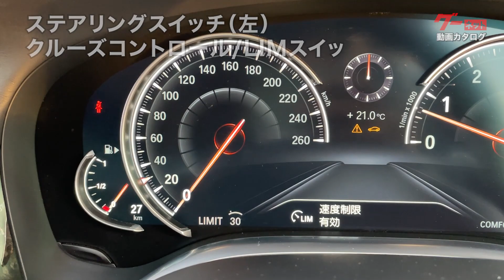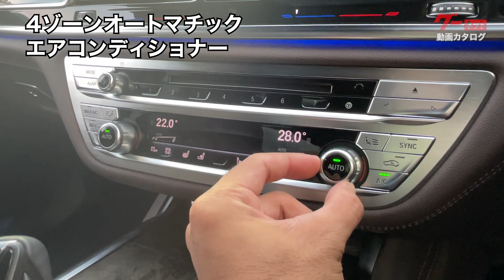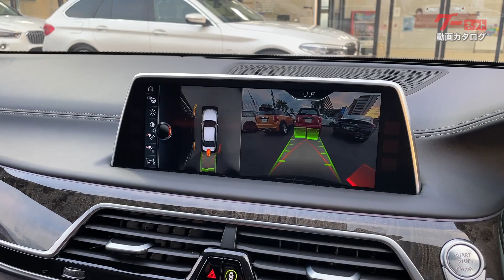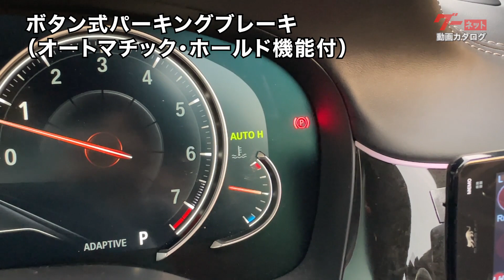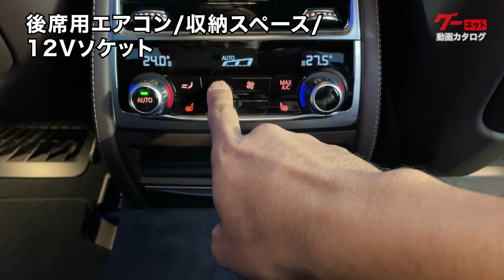【BMW 7シリーズセダン】G11/740i Mスポーツ グーネット動画カタログ_内装からオプションまで徹底解説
【チャプター】
00:00 OP
00:35 外装・灯火類
02:58 エンジン始動
03:19 フロント席周囲の装備
08:34 収納・ユーティリティ
11:17 トランクルーム

第6世代目となったBMWのフラッグシップ・モデル「7シリーズ」。今回は、BMW 7シリーズセダン 740i M Sportをご紹介します。

■7シリーズセダン（BMW）の中古車を探す

撮影協力：Tomei-Yokohama BMW BMW Premium Selection 東名横浜

BMW 7シリーズセダン 740i M Sportの車両情報
型式：DBA-7A30
全長：5110mm
全幅：1900mm
全高：1480mm

外装は、存在感を強調したキドニー・グリルとヘッドライトの輪郭がワイドなスタンスを際立たせサイド・ビューでも、目を見張るようなディテールが印象的です。

ヘッドランプ
LEDを採用したBMWレーザー・ライト。ハイビーム時には通常のLEDの2倍となる最長600mを照射。夜間におけるドライビングの快適性をいっそう向上させます。

リアランプ
リアコンビネーションランプにもLEDを採用。周囲に自車の存在をしっかりと知らせます。

解錠・施錠
リモート・コントロール・キーの操作で、離れた場所から全ドアの解錠・施錠が行えます。キーを携帯した状態であれば、ドアハンドルを握って解錠、ドアハンドルのセンサー部分に触れて施錠ができます。
テールゲートも、キーのリモコン操作で自動的に開閉することが可能です。また、テールゲートに2種類のスイッチを装着。左側を押すと自動で閉まり、右側を押すと自動で施錠操作まで行います。

内装は全体的にレザーを多く使い、アクセントに木目調のパネルやハイグロスを使うなど、高級感を感じられる空間となっています。またドアトリムからインパネにはブルーの電飾を配置し先進的な雰囲気を演出します。

フロントコンフォートシート
シートは電動で調節が可能。指先一つでヘッドレストや背もたれの上部まで、細かい調節が簡単に行えます。また、ドアトリムにシートポジションのメモリー機能のスイッチが備わっています。

エンジンスイッチは、中央のエアコン吹き出し口の右側にあります。キーを携帯した状態でブレーキペダルを踏み、スイッチを押すとエンジンが始動。併せて、メーター類も起動します。

ステアリングスイッチ（左）クルーズコントロール/LIMスイッチ
ステアリング左側に、クルーズコントロールシステムとリミッタースイッチを配置。

ステアリングスイッチ（右）オーディオ/音声機能
右側にはオーディオや音声機能のスイッチがあります。

パドル・シフト
ステアリングの裏側に、パドル・シフトを装着。マニュアルモードの時に、手動で変速操作ができます。

方向指示器・ヘッドライトレバー/ワイパーレバー
ステアリングの左奥には、方向指示器やハイビーム/ロービームの切り替えを操作するレバー。その反対側に、ワイパーレバーがあります。

ステアリング調整レバー
ステアリング位置の調整は方向指示器レバー下の短いレバーで操作できます。

BMWヘッドアップディスプレイ
運転席正面のガラスに、スピードメーターやオーディオ設定などの情報を表示できます。ナビゲーションの画面で位置や明るさの調整が可能です。

ライトスイッチ
運転席右側にライトスイッチを配置。中央のダイヤルでヘッドライトの点灯、左のスイッチは前後のフォグランプが点灯します。右には、メーター類の明るさを調節するダイヤルとパーキングライトのスイッチがあります。

エンジン・オート・スタート／ストップスイッチ
エンジンスタート/ストップスイッチの下には、アイドリングストップ機能をOFFにするスイッチ。

HDDナビゲーションシステム/iDriveコントローラー
10.2インチのタッチパネルて操作できる、ナビゲーションシステム。
複数の機能を表示するのに適した、横長のディスプレイを採用しています。センターコンソールに設置されたコントローラーでも、スムーズに操作できます。

4ゾーンオートマチックエアコンディショナー
エアコンは左右別で温度を調節可能。手動で風量を調整したり、オート運転の設定もできます。

セレクターレバー
センターコンソール中央にはセレクターレバーを配置。Dポジションから左に入れるとスポーツモードに、続けて上下に動かすとマニュアルモードとなります。レバー先端に付いたスイッチで、Pポジションに切り替えられます。

セレクターレバーをRに入れると、ナビの画面が車両後方の映像に切り替わります。車両周辺の障害物を検知して知らせる機能やガイドラインも併せて表示され、安全な操作をサポートします。

DSC OFFスイッチ
スリップなどを察知したとき、走行安定性を確保するDSC（ダイナミック・スタビリティ・コントロール）をOFFにするスイッチ。OFFにすると表示灯が点灯します。

ドライビングパフォーマンススイッチ
好みや状況に合わせて、4つのモードからドライブモードを選択可能。
選択したモードはディスプレイ画面で確認できます。

パーキング・アシスト・スイッチ
駐車をサポートしてくれる機能のスイッチ。

カメラスイッチ
ナビゲーションの画面をカメラの映像に切り替えるスイッチ。

ボタン式パーキングブレーキ（オートマチック・ホールド機能付）
パーキングブレーキはボタンで操作します。ボタンを引き起こすとパーキングブレーキがかかります。オートマチックホールドをONにするとメーター右側に表示灯が点灯。一度ブレーキペダルを踏んで停車すると、ペダルから足を離してもブレーキが保持されます。

ルームミラー/ETC
大きめなルームミラーの裏側にはETCを装備しています。

リーディング・ライト
リーディング・ライトは、左右のスイッチでそれぞれのライトを点灯します。中央のスイッチを押すとフロント用のルームライトとして、室内を明るく照らせます。

ガラスサンルーフスイッチ
そばに、サンルーフの開け閉めできるスイッチがあります。チルトアップも可能です。

サンバイザー/照明付バニティ・ミラー（運転席＆助手席）
両側のサンバイザーに、バニティ・ミラーとチケットホルダーを装着。
照明が付いており、暗い時間帯でも利用できます。

フロントのドアトリムは、インパネから続くデザイン。
下部にはトランクスイッチと小物を収納できるスペースが用意されています。

収納ボックス/前席用カップホルダー/12Vソケット/USB端子
センターコンソール前方のシャッターを開けると、収納ボックスとカップホルダーがあります。中に12VソケットやUSB端子を装着しておりスマートフォンの充電に便利です。

センターコンソールボックス/12Vソケット/USB端子
アームレストに使えるセンターコンソールボックス。中は照明付の深底のボックスになっており、12VソケットとUSBソケットを内蔵しています。

グローブボックス
助手席正面には、照明付きのグローブボックスを用意。中はシンプルな箱型になっており、ファブリック処理が施されています。

リヤドア
リヤドアのトリムはフロントと同じデザイン。灰皿と、下部には収納スペースが用意されています。

フロントシートの裏側に雑誌などの収納に便利なポケットがあります。

後席用エアコン/収納スペース/12Vソケット
後席用エアコンを中央に設置。温度やオート運転、シートヒーターの設定ができ、快適な空間を保てます。その下には収納スペース、12Vソケットがあります。

リヤ・センター・アームレスト
後席中央に、収納式のアームレストを装着。リッドを開けると、小物を入れられるスペースとなっています。また、先端にはワンプッシュで開くカップホルダーがあります。

トランクルーム
奥行きのある515リットル容量を持つトランクルームは全面にファブリック処理が施され、荷物に傷がつくのを防ぎます。またトランクの右側には小物を入れられるポケットが用意されています。

安全装備や運転支援の機能が充実し、乗り心地とその上質さも高い一台。以上、BMW 7シリーズセダン　740i M Sport  をご紹介しました。